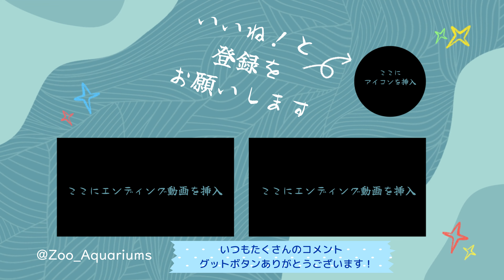番外編 ワンダーオーシャン イルカショー【下田海中水族館】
皆さんが素敵な動物と出会えますように癒しになりますように💗
なお、当チャンネルの動画は、学校教育に利用する場合には、
許諾を得る必要はありません。
それ以外に関しては許諾を申請してください。